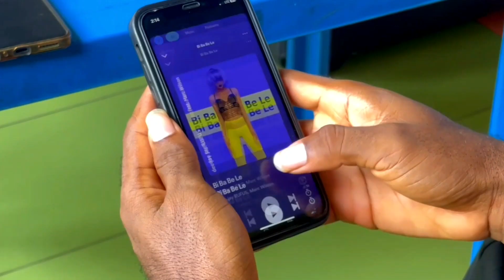Deejay Rufus X Marc Wilson Bi ba be le Dance Cover video converter com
Dance challenge, you or your group can  download the song , do your  dance and upload, have fun!